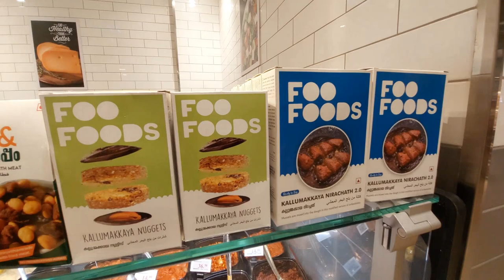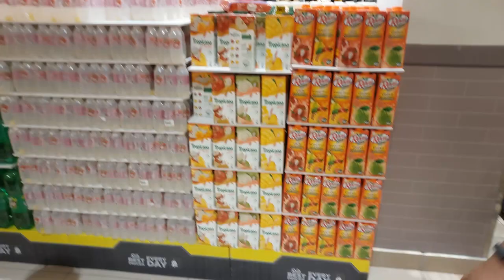Nesto Hypermarket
This is the opening day video of the biggest hypermarket in wayanad.

**By my phone**